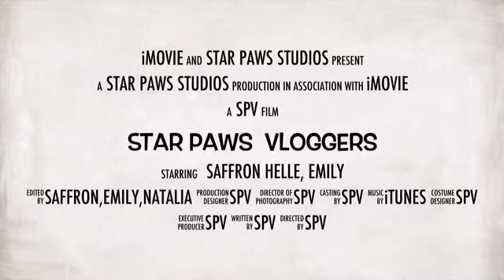Trailer off our channel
Enjoy xx